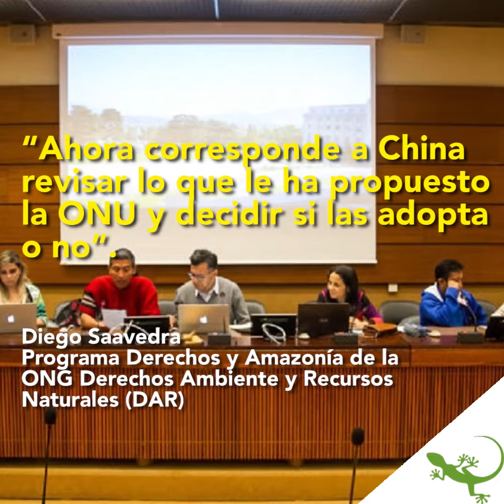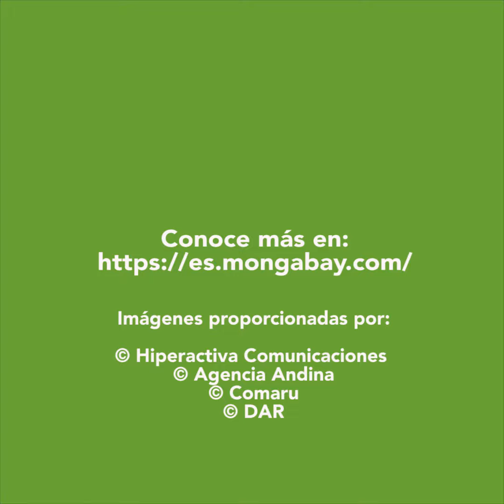Inversiones chinas en Perú: informe denuncia malas prácticas ambientales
Las malas prácticas de las inversiones chinas en Perú. Con importantes proyectos de hidrocarburos y minería, el gigante asiático se ha convertido en el principal socio comercial del país. Pero con el dinero de China también llegaron vulneraciones ambientales y sociales.